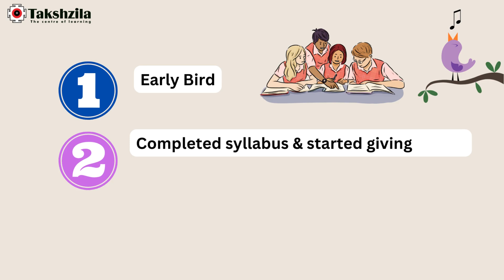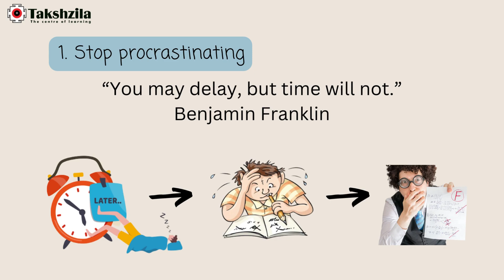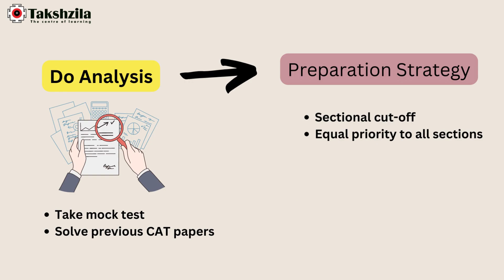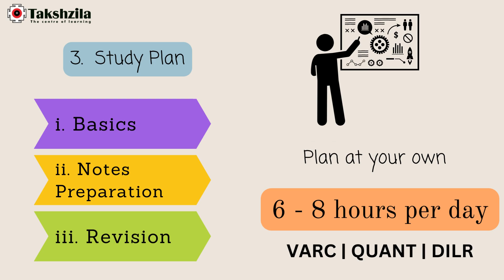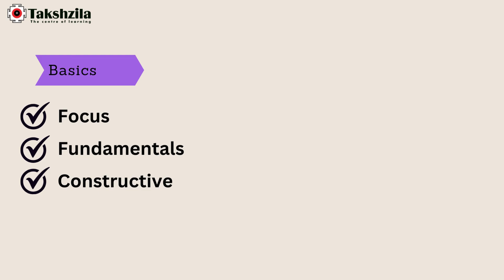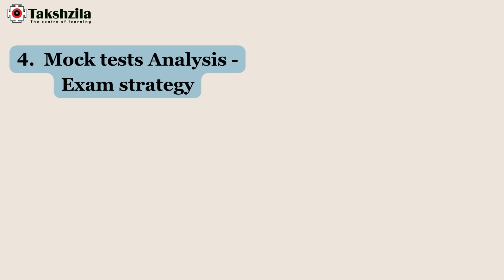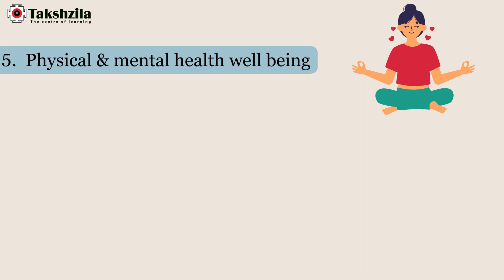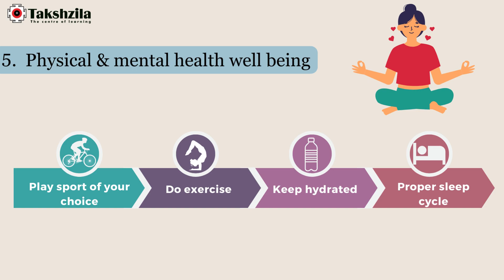4 Months to CAT2023. Use this 3C Approach + 5 Principle rule to score 99+ Percentile in CAT2023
FOR CAT, GMAT, SNAP NMAT
how to prepare for CAT 2023
how to plan for CAT 2023
Best CAT online coaching